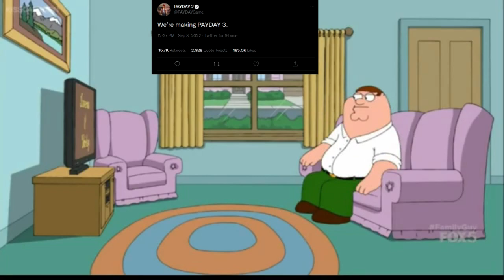Me still waiting for any Payday 3 updates and news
Oh hey, I am back. The audio is pretty low too lazy to fix it.